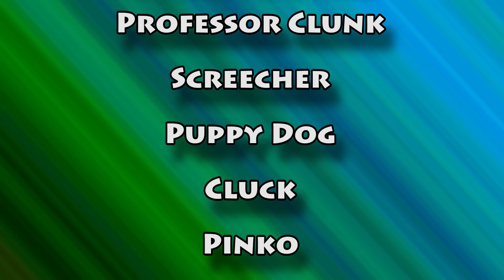Number Transformers - Transforming Vehicles Into Numbers For Kids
Learn numbers and counting with number transformers. Just like the alphabet transformers using transforming numbers cars for kids.